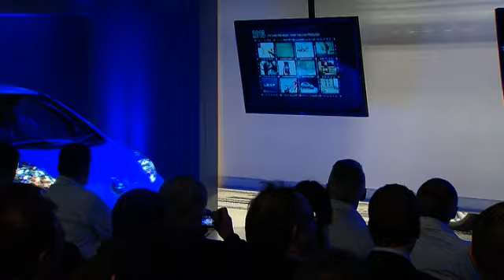Nouvelle Nissan Leaf est lancée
La nouvelle Nissan Leaf, entièrement assemblée dans l'usine Nissan de Sunderland (Royaume-Uni), présente une centaine d'innovations techniques, une autonomie plus grande, une meilleure recyclabilté et une palette d'equipements élargie.